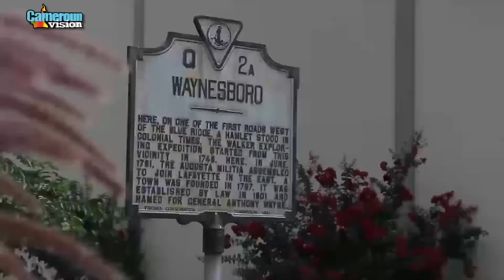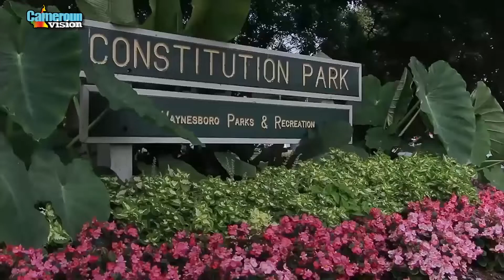CONVENTION DES FILS ET FILLES BAMÉKA DES U.S.A. WAYNESBORO 2021